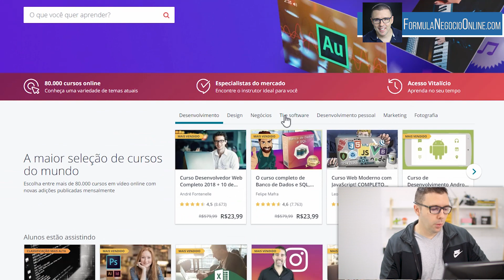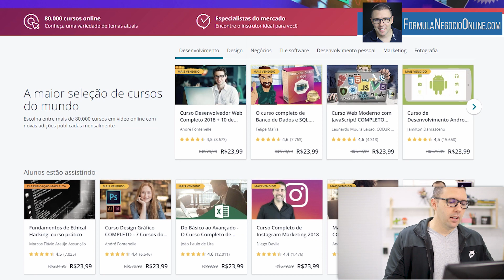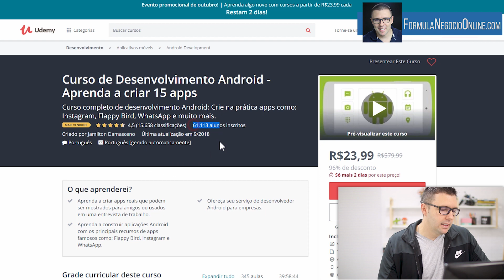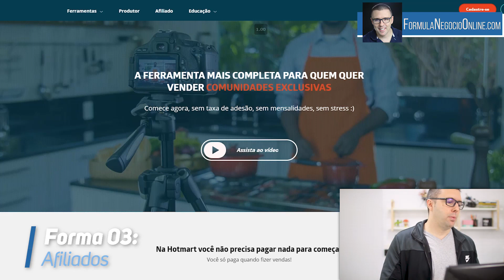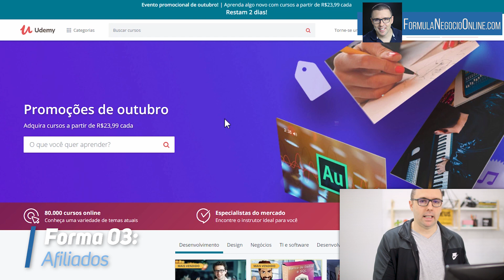Como GERAR DINHEIRO DO NADA... O Segredo e o Passo a Passo do Sucesso e Riqueza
gerar dinheiro do nada...

Neste

• Ideias para você gerar dinheiro
• 4 formas de gerar dinheiro diariamente
• O que você tem que fazer para começar
• As minhas principais formas de gerar dinheiro
• Como construir ativos

No vídeo de hoje, vou te ensinar a como gerar dinheiro DO NADA!

Calma! Não é mágica, e sim métodos que aprendi com o tempo e hoje vou passar para vocês!

1 - Formas de Renda Extra
2 - Como ganhar dinheiro sem fazer esforço
3 - Como ganhar dinheiro pela internet
4 - Ideias para ganhar dinheiro
5 - Como ganhar dinheiro todo dia